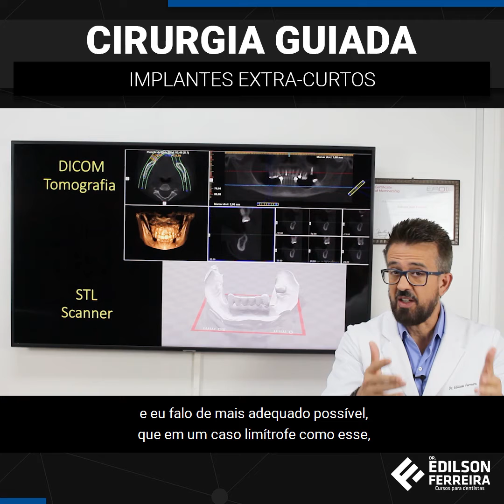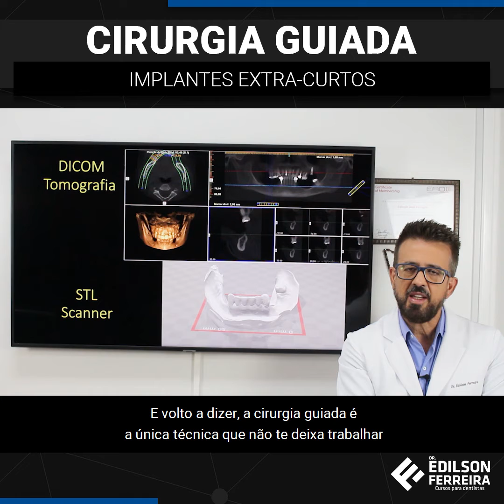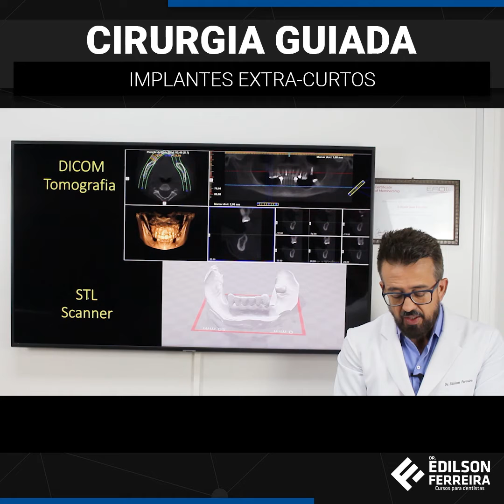Cirurgia Guiada: Implantes extra-curtos.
CIRURGIA GUIADA:
 Implantes extra-curtos.